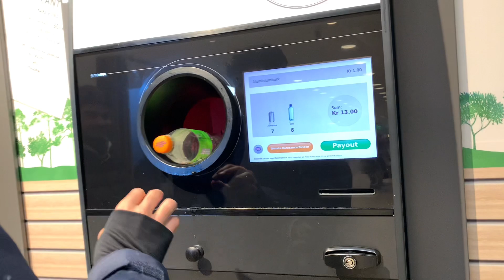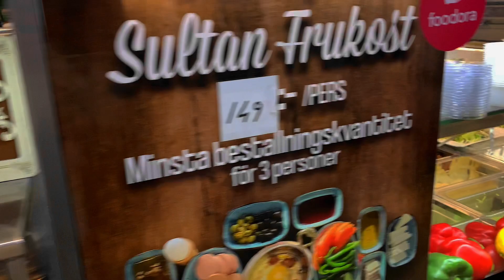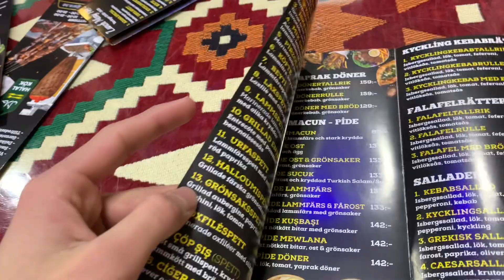A Day In Sweden | Winter in Sweden | GoPro Cricket Training | Homi Khan